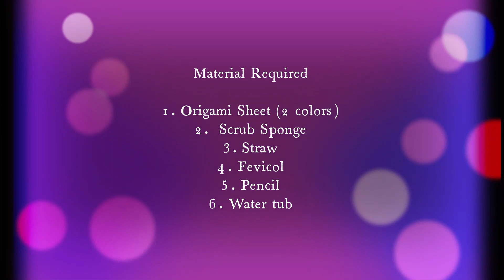Sponge yacht boat craft for Kids | Nanhebol Shorts | Summer craft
Hey Kids,
Watch this video and learn interesting and easy paper craft. It is a summer craft activity
Temperature is rising so try out this fun activity to cool with this sponge yacht